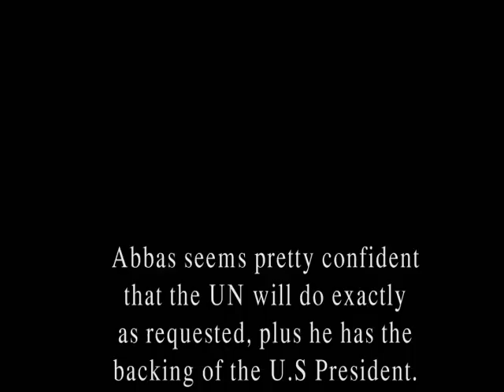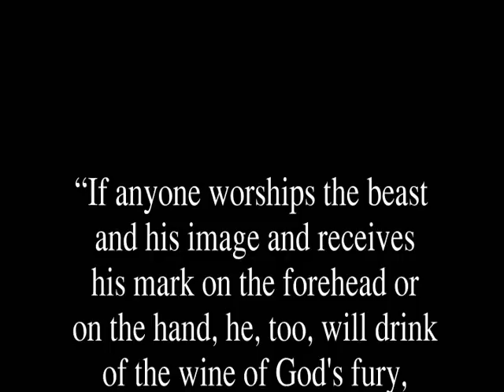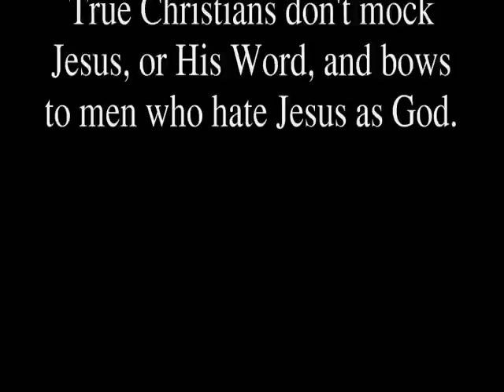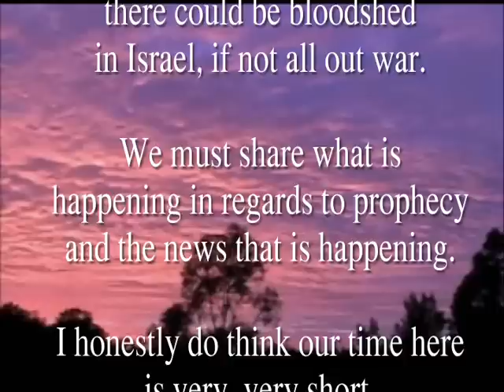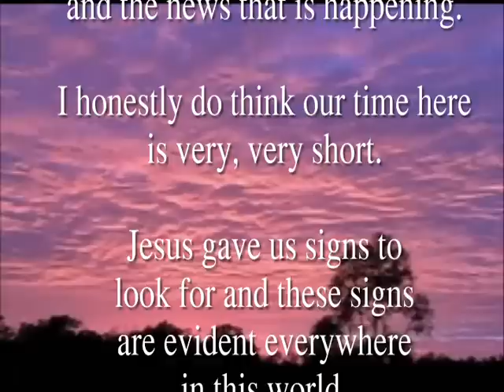Prophecy Update: September 20th PA Bid For Statehood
Prophecy could be fulfilled on September 20th in regards to Jerusalem being divided. We know from scripture that any nations burdening themselves with the division of Jerusalem will incur the wrath of God. If the Palestinians don't get statehood, they vowed for bloodshed. Either way, I think bloodshed and war is on it's way to Israel.

We must share with those who are not walking with Christ and to the Lost. Time is just too short now.

Here are the links to news articles. If I missed any, please get in touch with me.